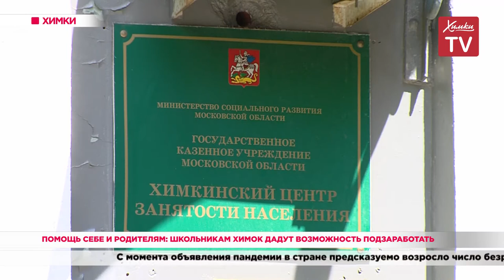Помощь себе и родителям: школьникам Химок дадут возможность подзаработать. 23.06.20